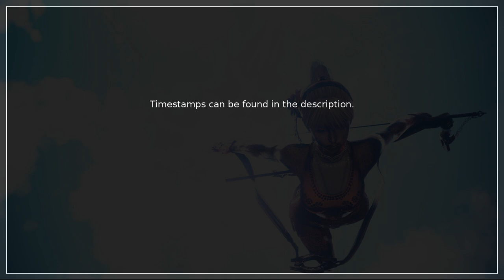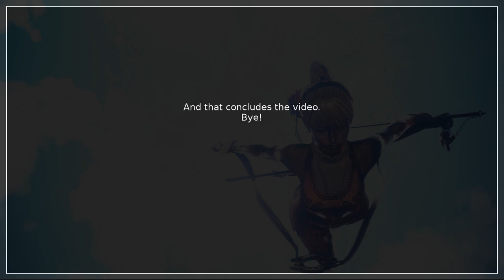BDO LAHN SUCCESSION PVP COMBO GUIDE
Combo guide for succession lahn.

0:00 START
0:26 PART 1 : BASIC

0:37 STIFFNESS 1 FURIOUS CHASE
0:58 STIFFNESS 2 BLADE OF BLOOD
1:20 SALPURI
1:40 CYMBIDIUM
2:01 PENDULUM KICK
2:22 SACRED DANCE
2:41 PART 2 : INTERMEDIATE

3:00 STIFFNESS 1 FURIOUS CHASE
3:22 STIFFNESS 2 BLADE OF BLOOD
3:45 SALPURI
4:06 SACRED DANCE
4:28 PART 3 : ADVANCED

4:39 STIFFNESS
5:08 ABOUT SOUL ASCENT
5:24 SALPURI
5:47 CYMBIDIUM
6:09 WIND ORCHID
6:33 PENDULUM KICK
6:56 SACRED DANCE